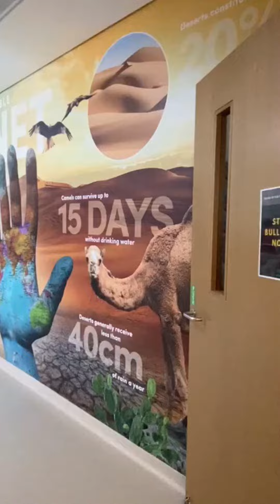The Arbor Secondary School 2023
Welcome to Arbor Secondary School. A place where students learn deeply and with purpose. In the Secondary School we encourage students to apply learning to some of the greatest challenges of the day, to think beyond the usual confines of the curriculum and to pursue their own projects and research in a way that is not usually possible in a school environment.

Our ecological focus is embedded into school life through multiple facets of school life allowing students to become true global citizens of the future. It is this extended learning which focuses on future-proofed skills, knowledge, and understanding which allows students to develop holistically as they progress through the school.

We help our students flourish as they navigate the complexities of adolescence and the desire to succeed. Our educational programmes stretch students to achieve their potential as well as guiding them to become people for others through character strengths and positive education frameworks. We take an innovative approach to the National Curriculum frameworks with specialist teachers embedding the natural world and inquiry based thought processes into the traditional knowledge based curriculum. This allows our students to learn with passion and with a keen interest in the world around them, becoming leaders of the future.

We are proud of our ‘Arborists’ and know that they will go onto to achieve great successes in life ‘ensuring enough for all, forever’ with all of us guiding them on their Secondary School journey together.

Ms Powell
Head of Secondary